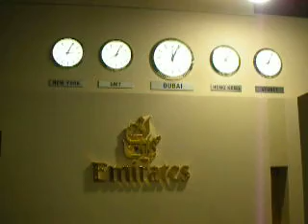Dubai - Sala Business del Aeropuero (2)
Federico Roth y Natalia Visnevetsky